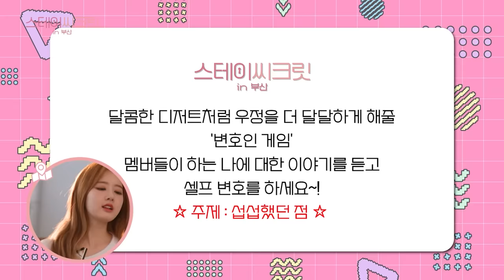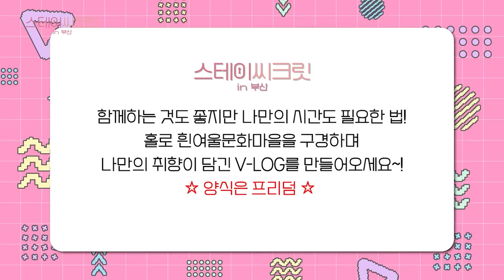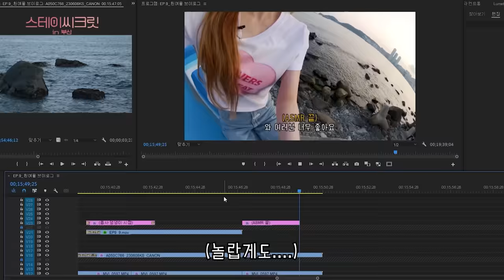(SUB) 주문하신 스테이씨 (STAYC) 외향즈 VLOG 나왔습니다! 근데 유죄 인간을 곁들인...😱 | 스테이씨크릿in부산 EP.9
(SUB ENG / JP / TW / IND)
걷는 곳곳이 포토존? 📸
아는 사람은 안다는 감성 철철 넘치는
핫한 흰여울문화마을에 스테이씨가 떴다~
이렇게만 찍으면 1년 치 프로필 사진 가능😉

[영상 속 부산 관광지]
흰여울문화마을 : 부산광역시 영도구 흰여울길

🧸스테이씨크릿 in 부산🧸
⏰매주 목요일 6시 업로드

The STAYC Extroverts' Vlogs! But They Are All Guilty Of Something...😱
[STAYC's Secret in Busan EP.9]

Everywhere is a photo spot?
The ones who know, know this place
STAYC at the hottest spot, Huinnyeoul Culture Village!
You can take photos for your Instagram account that would last you a year!

ステイシー（STAYC）外向型メンバーVLOGお待たせしました！でも有罪の人間が. 😱
[STAYC's Secret in 釜山 EP.9]

歩く度にフォトゾーン？
知っている人は知っている感性あふれる
今熱いヒンヨウル文化村にステイシーがやってきた！
これだけ撮ったら1年分のプロフィール写真になるはず

【短編映画に登場する観光スポット】
ヒニョウル文化村：釜山影島区ヒニョウルギル

STAYC's Secret in 釜山
📺毎週木曜日午後6時にアップロード

STAYC 外向組 VLOG 來啦！還包括有罪人士...😱

每個路過的地方都是拍照區？
知道的人都知道的
人氣火爆的白淺灘文化村~
這樣拍的話能拍下一年份的頭像照哦

[短片中的旅遊景點]
白淺灘文化村 : 釜山廣域市影島區白淺灘路

每週四下午6點上傳

Vlog Ekstrovert ala STAYC! Tapi Mereka Semua Bersalah Atas Sesuatu...😱
[STAYC's Secret di Busan EP.9]

Spot fotonya ada dimana-mana?
Bagi yang tahu, pasti tahu deh tempat populer yang dikunjungi STAYC ini di Desa Budaya Huinnyeoul!
Kau bisa berfoto sepuasnya untuk dipamerkan di akun Instagram dan terkenang indah selamanya!

[Atraksi Turis dalam Video]
Desa Budaya Huinnyeoul : Huinnyeoul-gil, Yeongdo-gu, Busan

# STAYC's Secret di Busan
Upload setiap Kamis pukul 6 sore

이벤트 (KO) *이벤트 종료
각자의 매력이 가득 담긴 스테이씨크릿 버전 VLOG 🎬
윤이의 비글미 가득한 브이로그 VS  이사의 갬성 가득한 브이로그  VS  시은이의 발랄함 가득한 브이로그 😉
어떤 멤버의 브이로그가 우리 구독자님과 스윗의 마음을 훔쳤나욤? 🕵️‍♂️
고르기 너무~ 어렵지만 댓글로 작성해주세요! 👇👇
추첨을 통해 경품을 드립니다! 💝

🎀참여 방법 : 비짓부산 유튜브 구독 + 스테이씨크릿 in 부산 9화 좋아요 +  댓글 작성
🎀이벤트 기간 : 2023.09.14. (목) ~ 09.27. (수)
🎀당첨자 발표 : 10.04. (수) *비짓부산 유튜브 커뮤니티 공지
🎀이벤트 경품:
- STAYC(스테이씨) The 3rd Mini Album [TEENFRESH] 싸인 앨범 1종 (1명) *랜덤버전
- 스타벅스 카페 아메리카노 tall (20명) *1아이디 1경품

싸인 앨범을 갖고 싶은 분들은 작성한 댓글을 캡처해

추첨 시 구독 확인이 안 될 경우 당첨에서 제외됩니다~

event (EN & JP) *closed
🎁 Winner Selection and Prize Details : Total of 10 people (*selected through a random draw from all participants)
- Prize Details: Prizes will be provided based on the nationality and language preference of the winners.
▶ Amazon Gift Card $10

🎀 Event period: September 14, 2023 (Thu) - September 27, 2023 (Wed)
🎀 Announcement of winners: It will be announced
on *Visit Busan's YouTube community on October 4 (Wed)
📍If it is difficult to confirm your subscription, you will be excluded from the competition.

動画を見てコメントしてください！
🎁 当選者選定と景品の詳細：10名（*すべての参加者の中でランダムに選ばれます）
- 景品の詳細：当選者の国籍と言語に応じて提供されます。
▶ Amazonギフトカード 日本 1000円
🎀 期間：2023年9月14日(木)~9月27日(水)
🎀 当選者発表：10月4日(水) *VISIT BUSAN YouTubeコミュニティでお知らせ